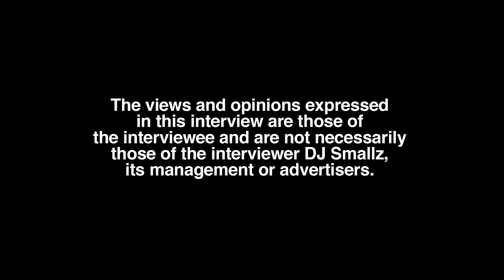Blake Full Interview on Kountry Wayne, Psych Ward Roommate, Cannabinoid Hyperemesis Syndrome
Lake Charles, LA born/Lake Charles, LA-Atlanta, GA raised/Atlanta, GA residing recording artist/actress, Blake The Plug, sits down with DJ Smallz for nearly 69 minutes, opening up about her past amongst a variety of topics. This interview was filmed on 4/19/23.